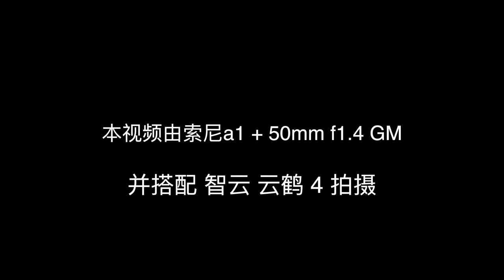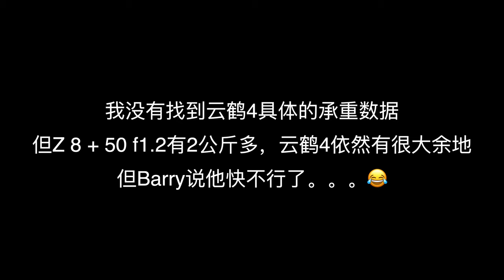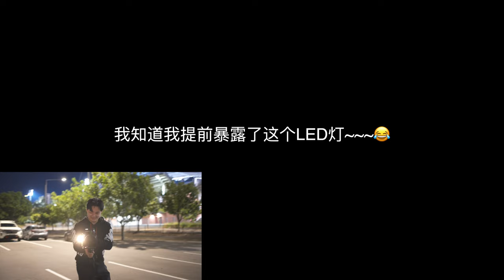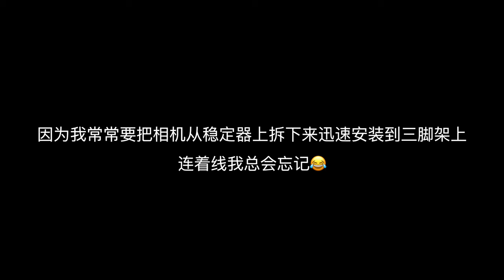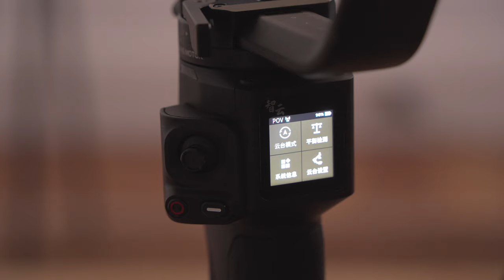【顾俊】智云云鹤4，更小更轻更专业~~~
我对稳定器的要求其实不多，尽可能稳，尽可能轻，尽可能续航久，我觉得云鹤4表现还不错~

我的设备清单：
最常用的相机：
最喜欢的镜头：
室内录制相机：
室内录制镜头：
常用麦克风：